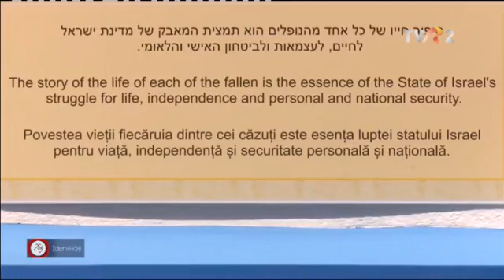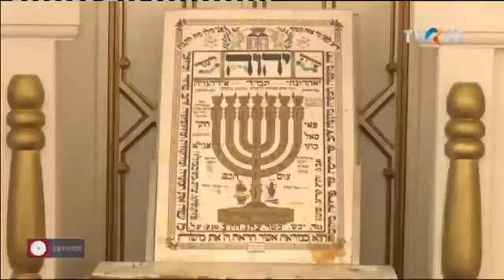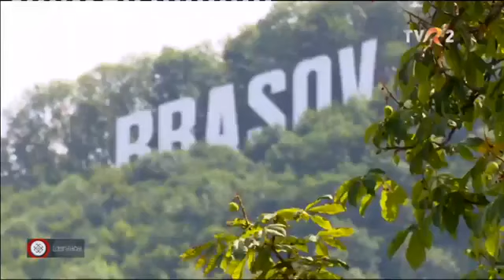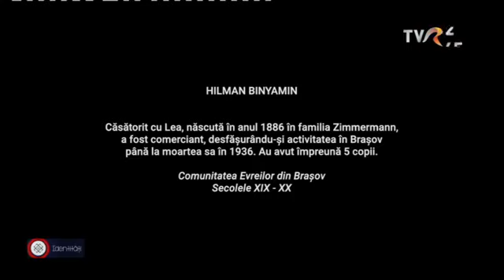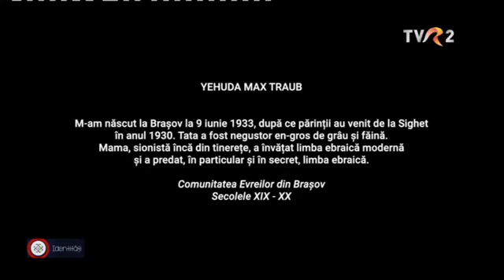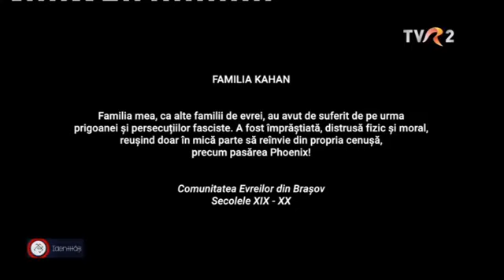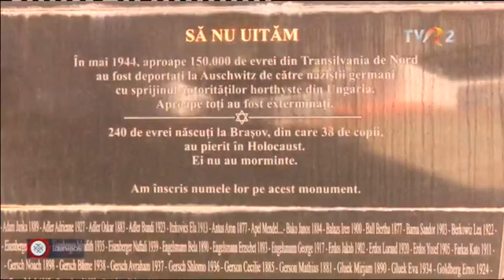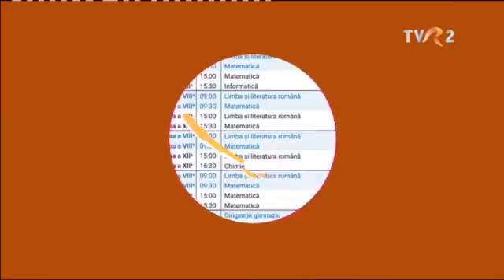Mozaika 10.11.2021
9 noiembrie
Ziua Internațională împotriva Fascismului și Antisemitismului
Pe 9 noiembrie 1938 a fost începutul simbolic al Holocaustului. În acea noapte s-a declanșat un pogrom împotriva evreilor pe tot cuprinsul Germaniei, ceea ce astăzi cunoaștem ca „Kristallnacht” („Noaptea de cristal”). La Berlin, trupele lui Hitler au incendiat sinagogi, au spart ferestre ale magazinelor evreiești, au bătut, arestat și ucis evrei. Trebuie să ne amintim și să facem pacea împreună!
La emisiunea Mozaika, descoperim comunitățile evreiești din România. Miercuri, 10 noiembrie, vă invităm să o cunoașteți pe una dintre cele mai frumoase, comunitatea evreiască din Brașov. Împreună cu președintele acesteia, Dan Rosenberg si cu Rabinul Zwicka Kfir, jurnalista Teodora Drăgoi prezintă istoria și prezentul evreilor din inima Transilvaniei. Vedeți Mozaika, producători Teodora Drăgoi și Borislav Velimirovici, miercuri 10 noiembrie pe TVR2 , TVR+ , pe pagina Alte Minorități și pe canalul nostru de YouTube, Minorități la TVR!